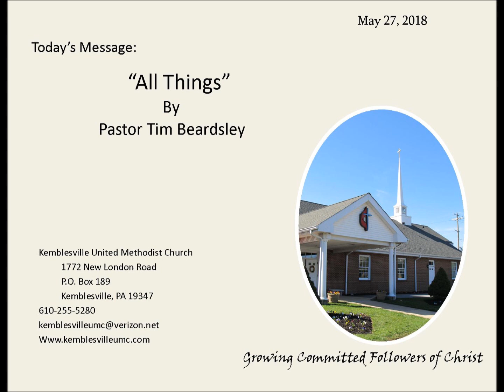5 27 18 Sermon Video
Message: "All Things. "
by Pastor Tim Beardsley on May 27th, 2018